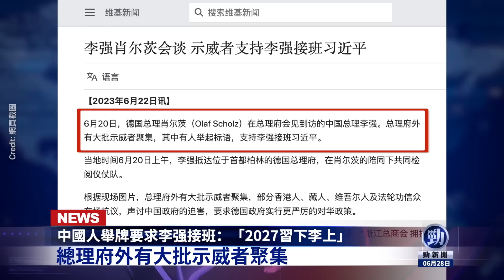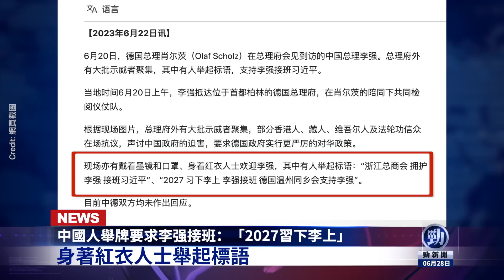習明澤真面目曝光？中共軍方暗流洶湧！李強被要求接班！勁新聞